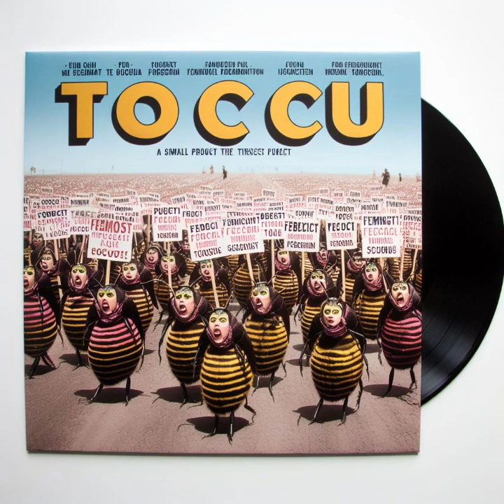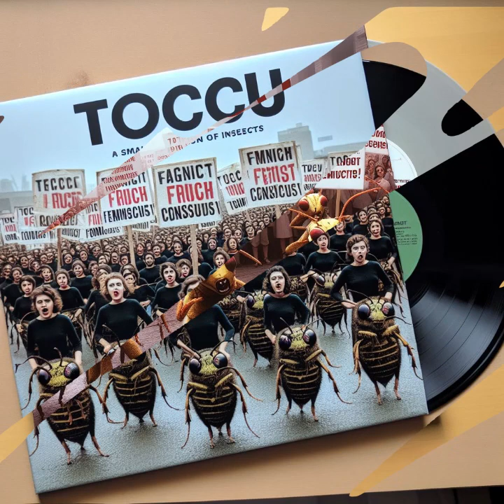Premiata Frabbricatura Mendule - TOCCU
TOCCU: Un Viaggio nell'Anima della Provincia Desolata di Lecce

🎶 Nuovo singolo in arrivo della Premiata Fabbricatura Mendule! 🎶

La Premiata Fabbricatura Mendule ci porta in un viaggio emozionante attraverso la provincia desolata di Lecce con il loro ultimo singolo, "TOCCU". Con una melodia avvolgente e testi profondamente suggestivi, la canzone affronta il tema del disagio e della superstizione che permea la vita quotidiana in questa terra intrisa di storia e mieru.

🌾 Nelle note di "TOCCU", si avverte un'intensa tensione emotiva, che riflette il senso di isolamento e di sconforto che aleggia già negli anni '80 nella provincia di Lecce. Le struggenti armonie musicali ci trasportano attraverso paesaggi malinconici e mai primitivi, mentre le parole incise con maestria raccontano storie di vita vissuta, intrise di credenze popolari e bagni a Gallipoli.

🔮 La superstizione è tessuta nell'anima di questa terra, come fili invisibili che legano il passato al presente. "TOCCU" ci invita a esplorare questo intricato labirinto di emozioni e credenze, dove il confine tra realtà e fantasia si dissolve, lasciando spazio a un'atmosfera di mistero e magia.

🌟 Con la loro firma sonora unica e la capacità di catturare l'essenza di un luogo attraverso la musica, la Premiata Fabbricatura Mendule ci regala un'esperienza intensa e coinvolgente con "TOCCU". È un inno alla provincia di Lecce, con tutte le sue contraddizioni e i suoi incantesimi, che ci spinge a riflettere sul significato più profondo della vita e della nostra connessione con il mondo che ci circonda.

Non perdete l'occasione di lasciarvi trasportare dalle melodie avvolgenti e dai testi toccanti di "TOCCU" della Premiata Fabbricatura Mendule. È un viaggio che non dimenticherete mai. 🎶✨